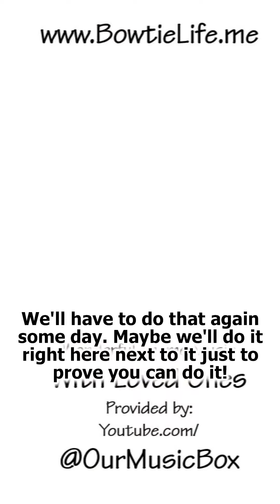ANYONE Can Start a New Garden Bed This Way! Organic, Simple, Fast, Easy, LAZY!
Be sure you are following on Facebook and Instagram for more progress throughout the week and month:

Wonderful Theme Music: "With Loved Ones"
By Jay Man